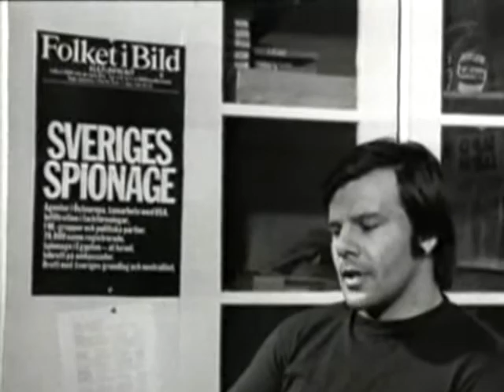Sommarnattens skeende: Jan Guillou, Peter Bratt och Håkan Isacson om IB-affären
Jan Guillou, Peter Bratt och Håkan Isacson pratar om IB-affären i Sommarnattens skeende från den 23 juli 1993.